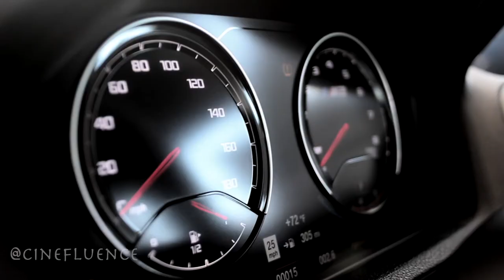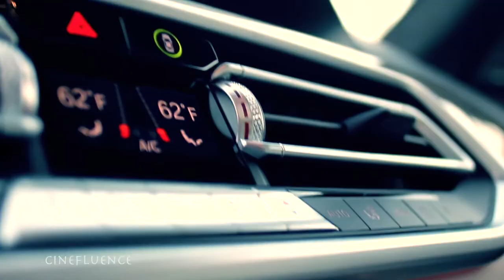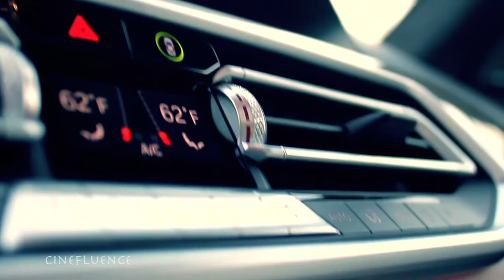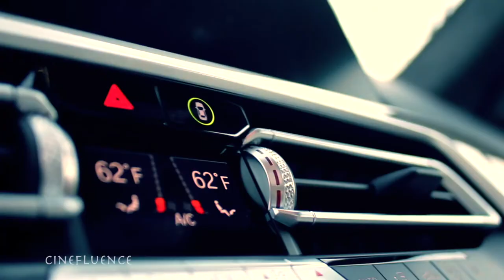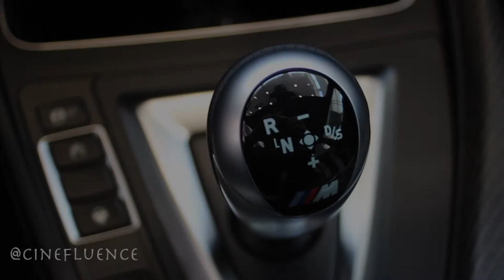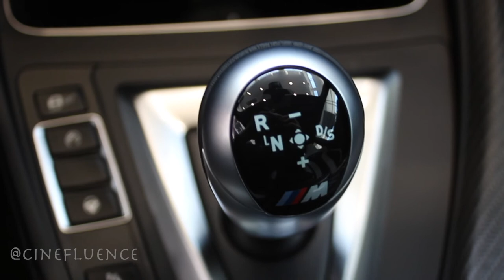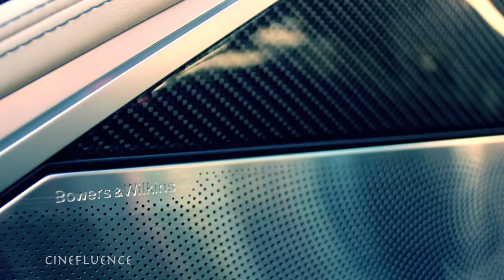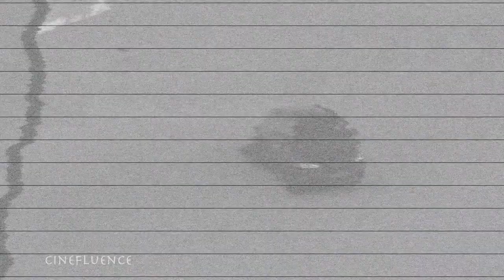BMW M SERIES EVENT MORRISTOWN NJ MONTAGE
Collection of M models from BMW of Morristown, NJ.

*NO COPYRIGHT* Non-profit/Entertainment only!!